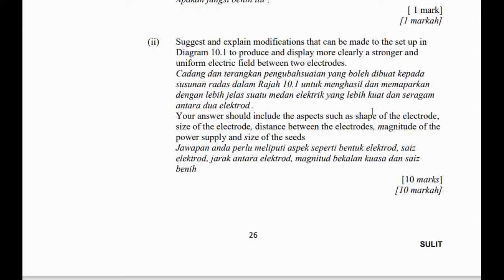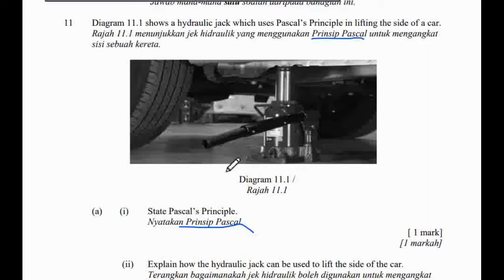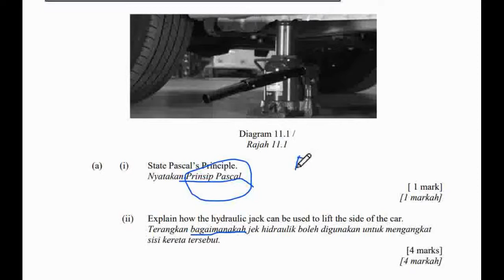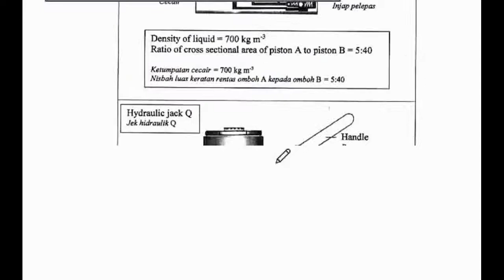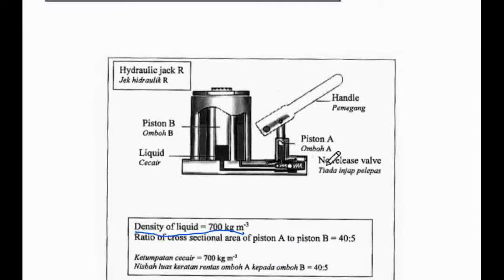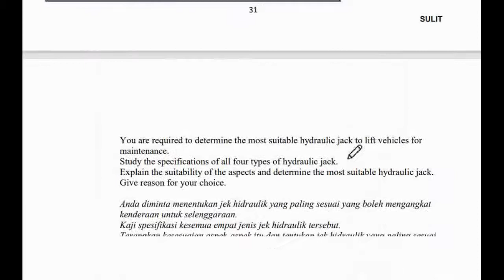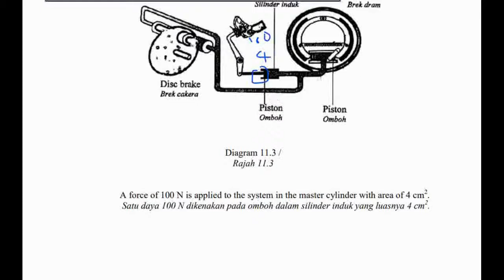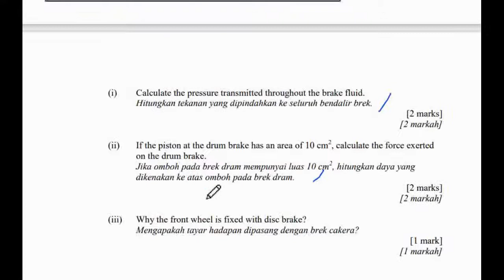Intro for esei Q11 5W